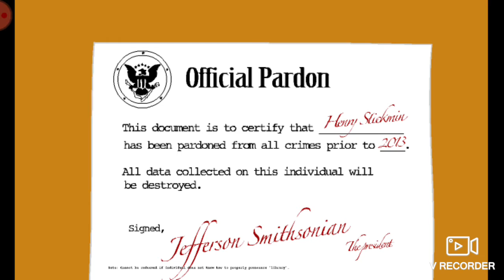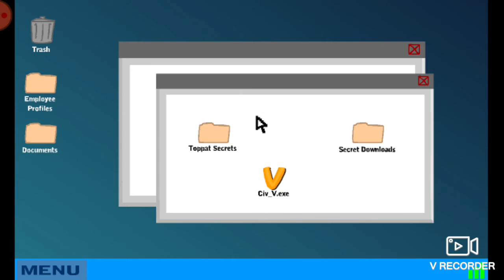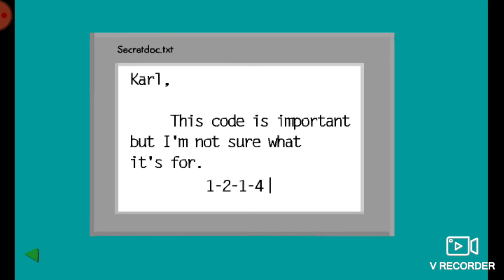What the heck Charles.